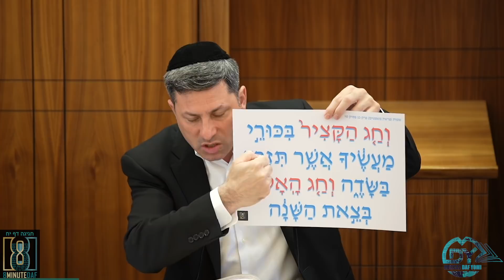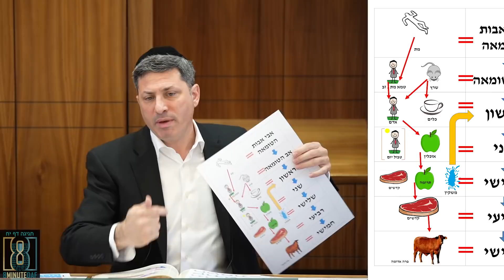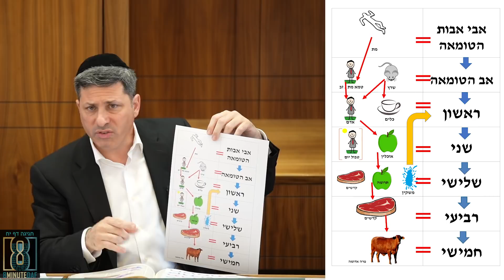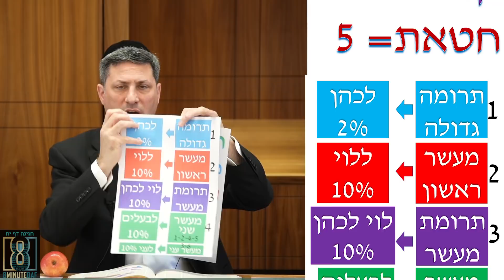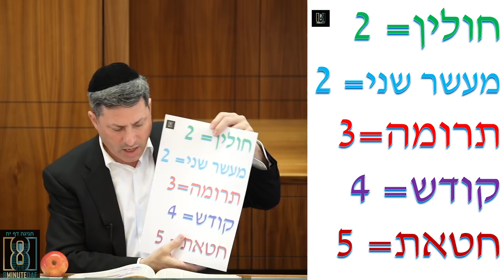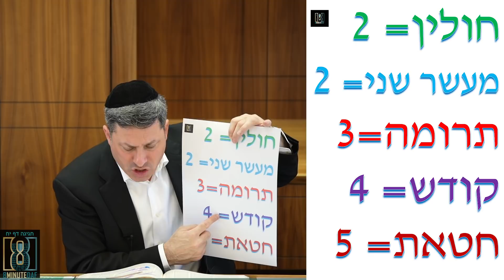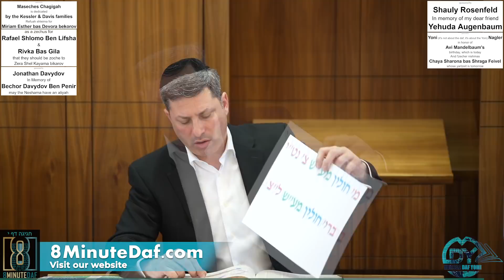Daf Yomi Chagigah Daf 18 by R’ Eli Stefansky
GALA Siyum signup
MDYsiyum.com

00:00 - Good Morning
00:09 - Pics/Emails
04:31 - Sponsors
05:33 - Amud Aleph
25:11 - Amud Beis
44:46 - Have a Wonderful Day

Maseches Chagigah
is dedicated by the Kessler and Davis families
Refuah shleima for Miriam Esther bas Devora bekorov

as a zechus for Rafael Shlomo Ben Lifsha & Rivka Bas Gila that they should be zoche to Zera Shel Kayama bikarov

Shauly Rosenfeld
In memory of my dear friend Yehuda Augenbaum

Jonathan Davydov
In Memory of Bechor Davydov Ben penir
may the Neshama have an aliyah

Yoni (it's not about the daf, it's about the Yoni) Nagler
in honor of Avi Mandelbaum's birthday, which is today. And l'zecher nishmas Chaya Sharona bas Shraga Feivel, whose yartzeit is tomorrow

in honor of Chewie, Woody and the Kale twins
In Honor of Brian and Talia Edgar